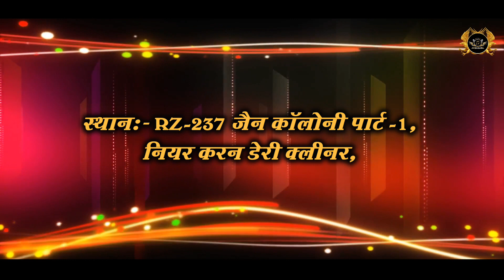Sasneh Nimantran Video | Master Tanuj And Event | HARNICK COMOANY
23 Dec 2022
Sameer Rawat And Events - 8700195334,
Video Editing - Himanshu Rana

YouTube Video Releasing - HARNICK COMPANY
Proprietor - Himanshu Rana